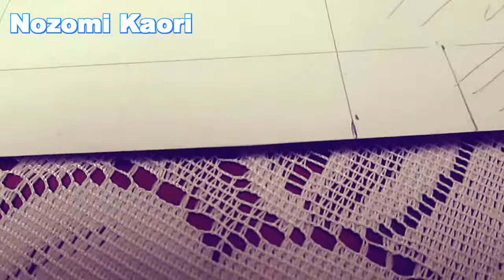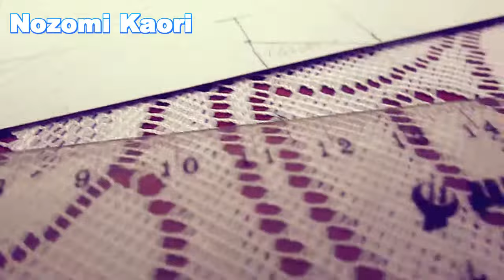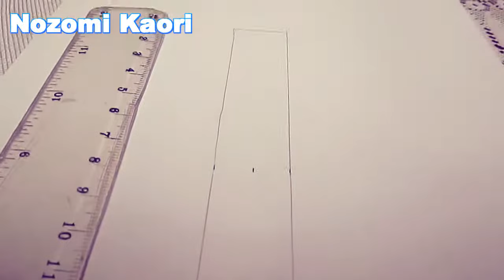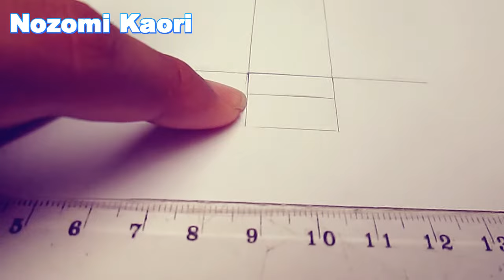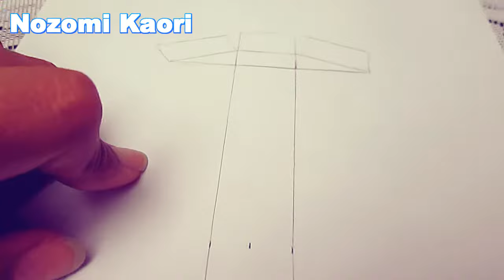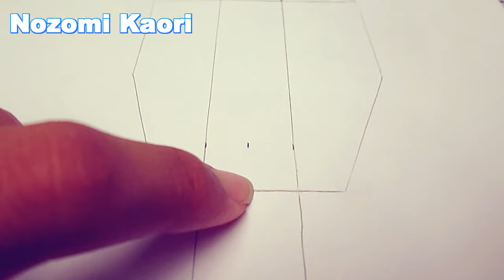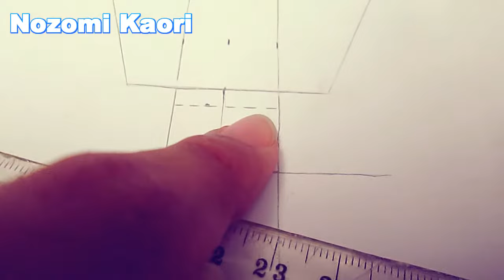Dispensadores/Contenedores De Dulces ~ DIY 👅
Comenzamos con los videos del Día del Amor & La Amistad [San Valentín!!!] 👫 👦 👧 👨 👩
Éste es el tercer video para esta celebración ke se acerca muy pronto 😄 Acá en mi país COLOMBIA.
🌷 No se olviden votar por su MINION favorito para subirles un video especial de komo hacerlo!!!  Espero sus votos en el video =)

まったり気分 ∩▂∩ 日向ぼっこ ∩ω∩ 日々是好日